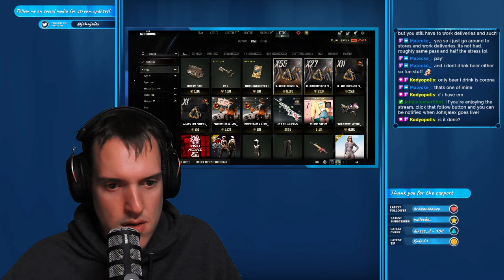Johnjalex Stream Archive 9-29-22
Like 10 minutes of Hollow Knight (Part 13) because PUBG had to reinstall and then PUBG with Kodyopolis!